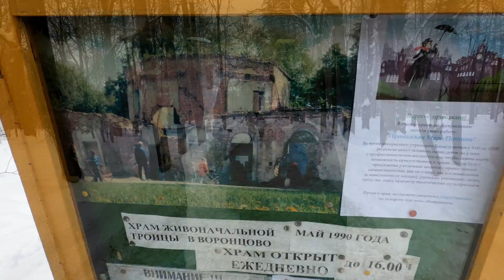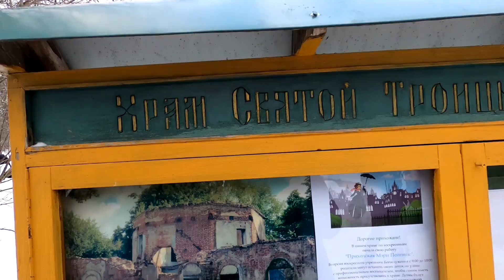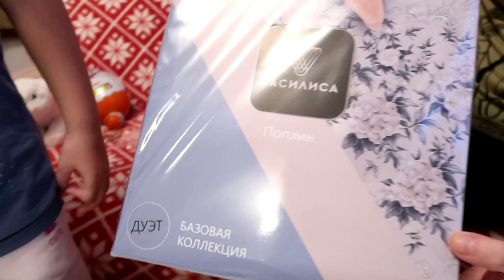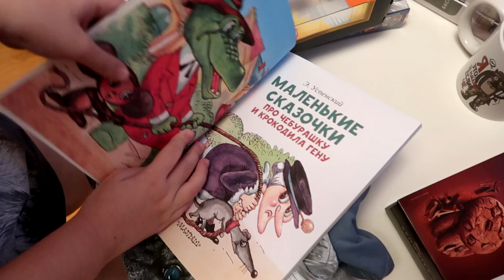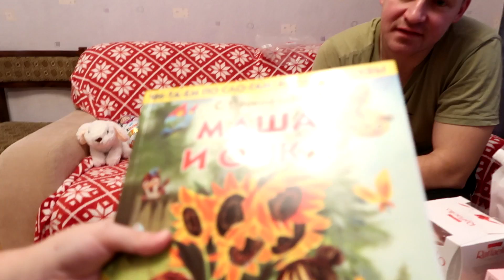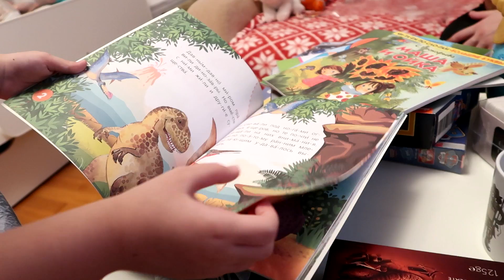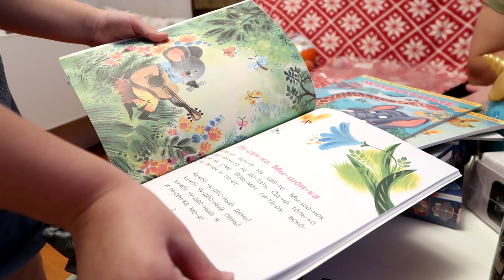Влог | Новый год закончился, а подарки не кончаются